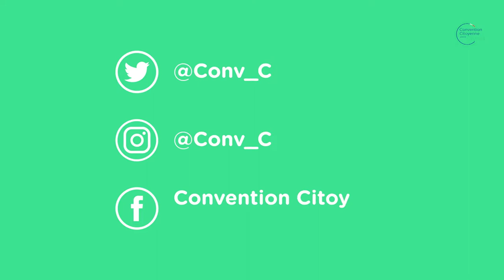Alexia, citoyenne de la convention pour le climat - Session #1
Retour sur les premières impressions d'Alexia, étudiante guadeloupéenne, citoyenne de la Convention et membre du groupe de travail "Se nourrir".